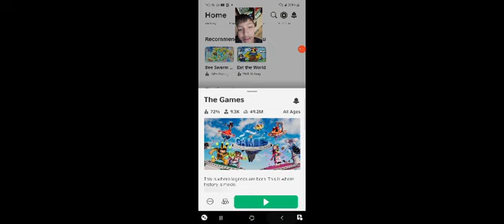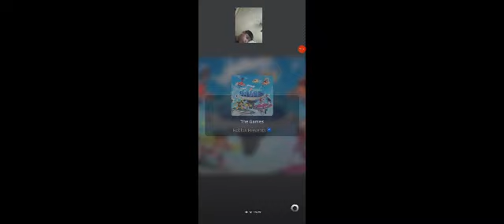THE GAMES BSS #2